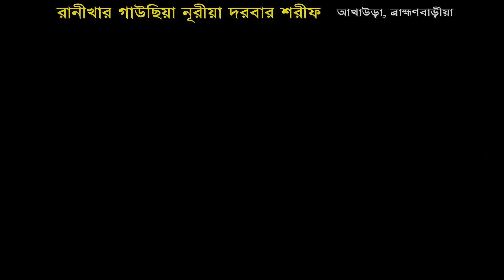মুফতি মুহাম্মদ আলাউদ্দিন জেহাদী । সরাসরি প্রশ্নের জবাব । Mridha HD Media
আমাদের ভিডিও গুলো ভালো লাগলে লাইক, কমেন্ট ও শেয়ার করুন।